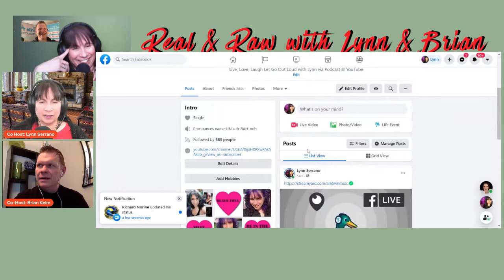Backstage Special Real & Raw with Lynn Serrano & Brian Kelm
Real & Raw with Lynn Serrano & Brian Kelm

Real & Raw unscripted version of life with real world conversations, interaction, and being ourselves.